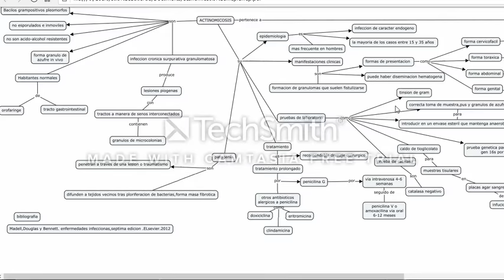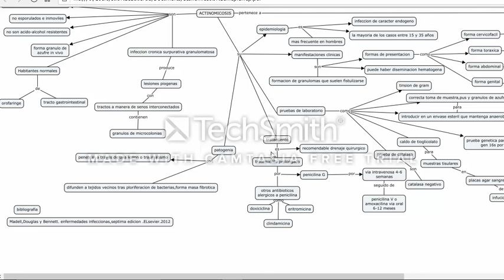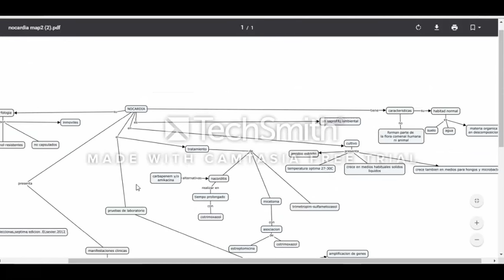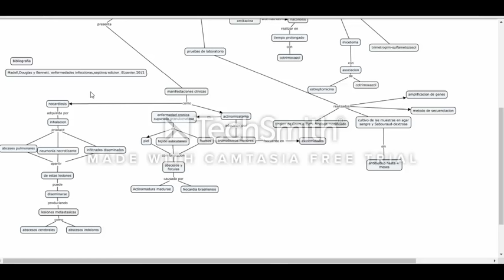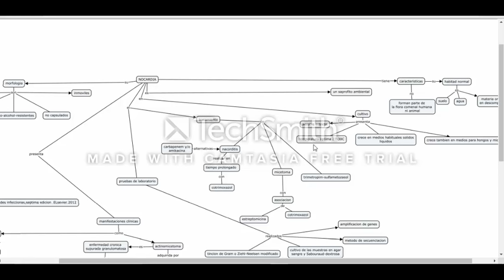actinomicosis y nocardia